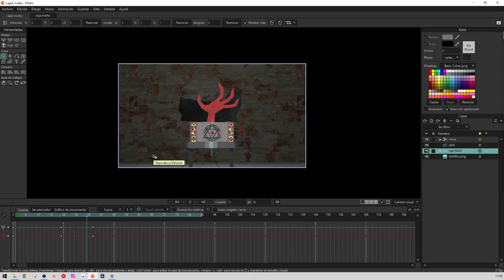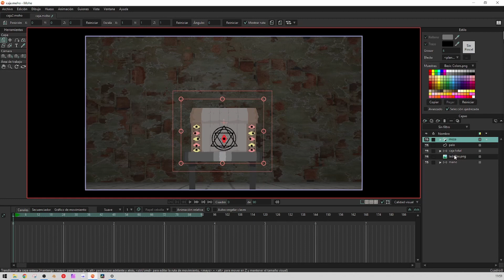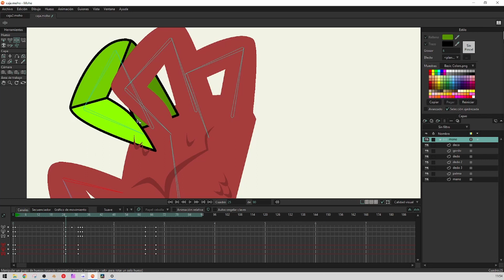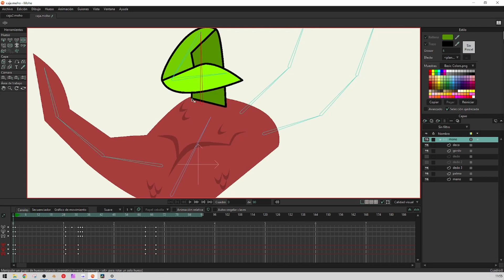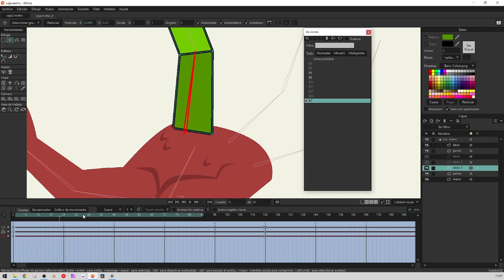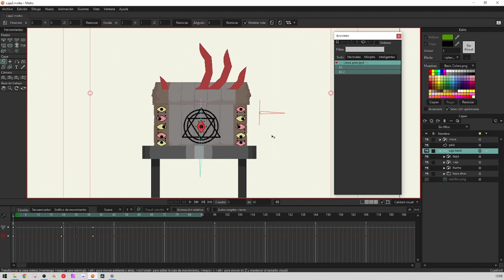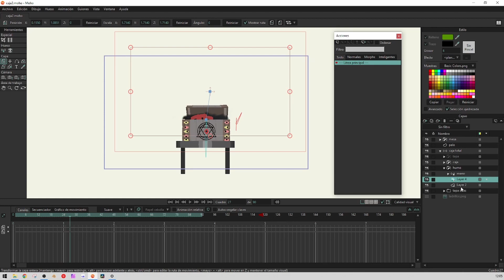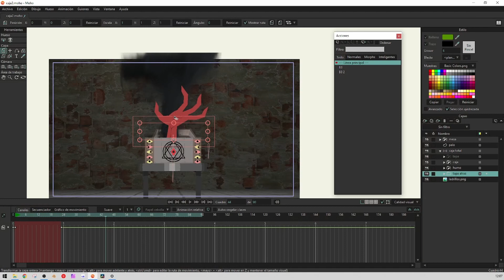Mano hueso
Manos con huesos para que muevas los deditos.